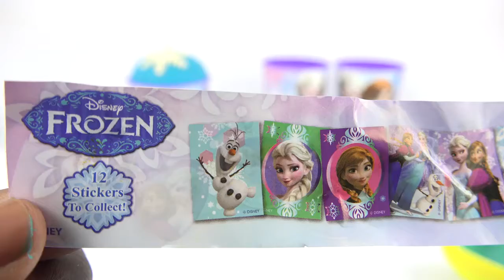3 Play doh surprise eggs Disney Princess Elsa Frozen Anna Surprise Toys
3 Play doh surprise eggs Disney Princess Elsa Frozen Anna Surprise Toys